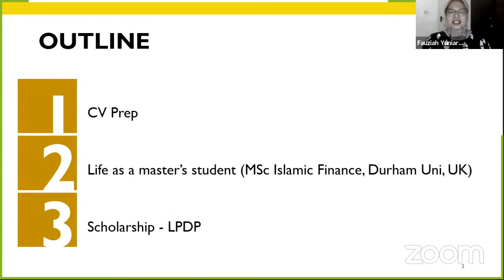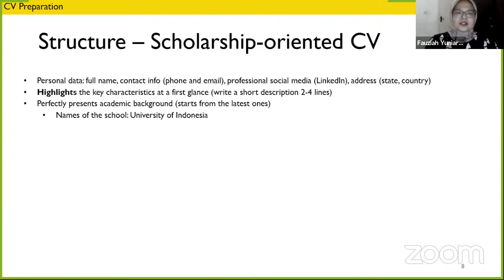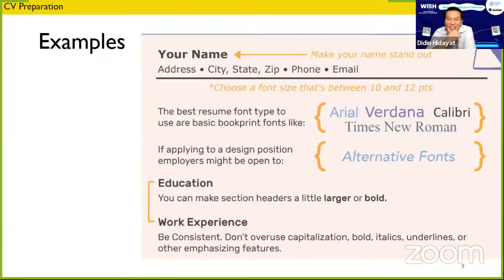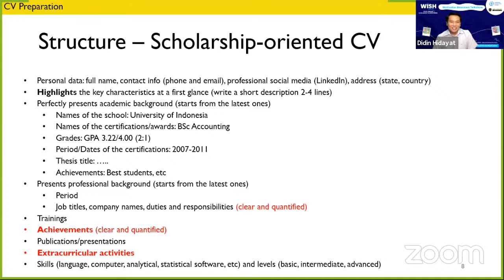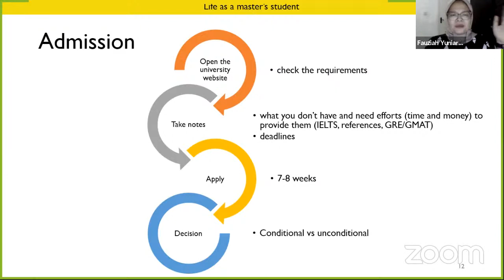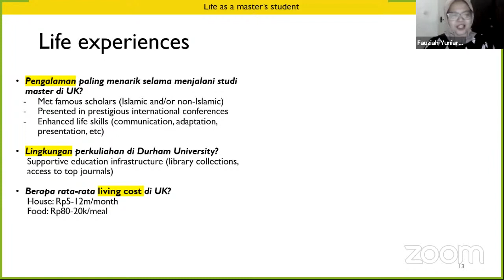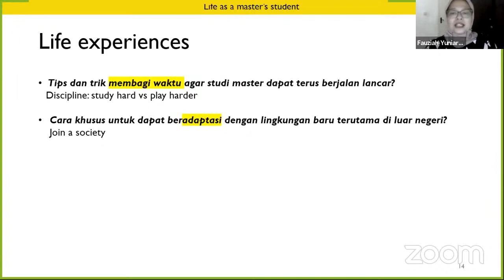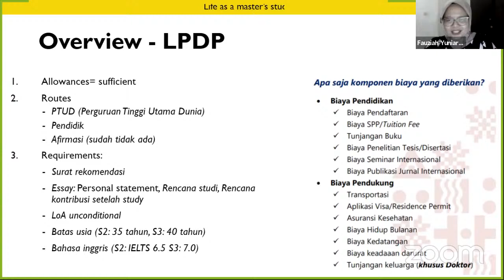Motivator Beasiswa Talkshow: Creating an Outstanding CV to Win your Dream Scholarship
WISH ONLINE #31 - "Creating an Outstanding CV to Win your Dream Scholarship"
berkolaborasi dengan Motivator Beasiswa

Hallo Sobat Warriors, untuk kalian yang penasaran dengan,
🎓 Apa pentingnya CV dalam mendaftar beasiswa ?
🎓 Bagaimana cara mempersiapkan CV yang baik untuk lolos beasiswa ?
🎓 Apa strategi khusus yang diperlukan untuk sukses dalam membangun CV yang berkualitas ?

Yuk, ikuti webinar gratis yang diselenggarakan pada,
Hari : Senin, 7 Desember 2020
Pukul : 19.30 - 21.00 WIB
Platform : YouTube Live

Guest star:
👨🏻‍🎓 Fauziah Rizki Yuniarti, M.Sc.
- Awardee LPDP Scholarship for Master Degree
- Alumna Islamic Finance, Durham University, UK
- Lecturer at Faculty of Economics and Business, University of Indonesia

Host:
👨🏻‍💻 Didin N Hidayat, Ph.D
- Executive Director of Indonesia Scholarship Center
- Founder of Motivator Beasiswa
- Head Dept. of English Education UIN Jakarta
- Coordinator of 5000 Doktor Overseas Scholarship KEMENAG RI

Dapatkan e-sertifikat secara gratis dengan melakukan registrasi dan mengisi presensi webinar, SO STAY TUNE

🌏 WISH Online
Mewujudkan pemerataan kesempatan beasiswa dan pendidikan untuk maju bagi seluruh rakyat Indonesia